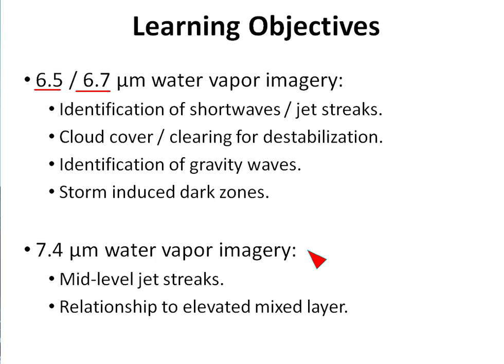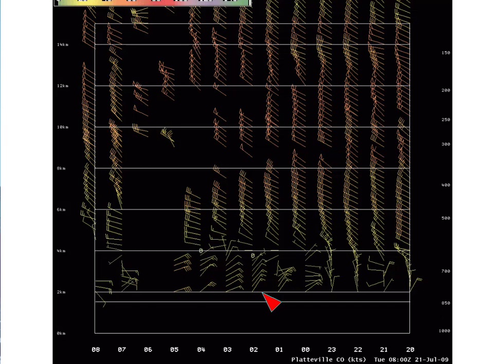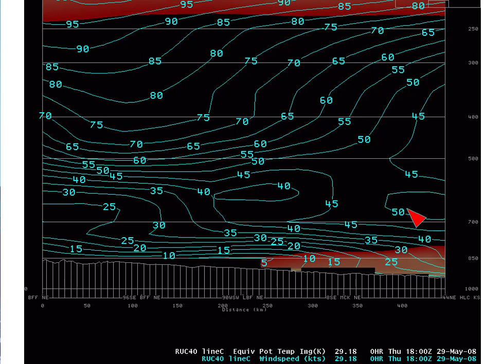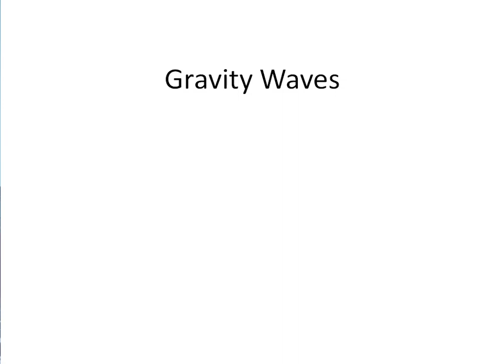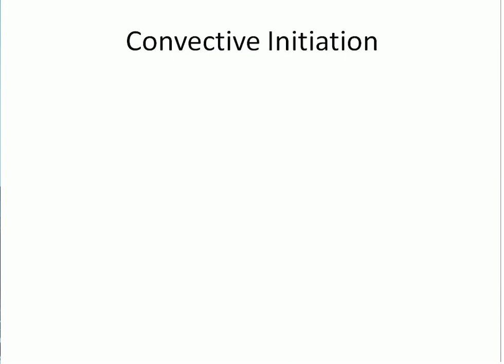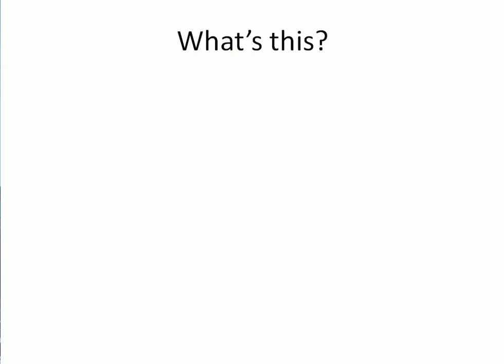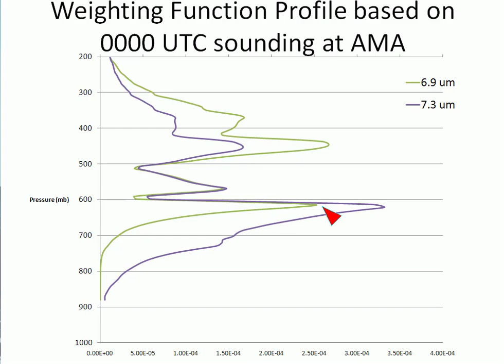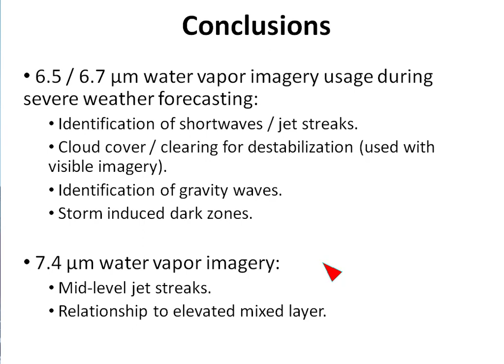Water Vapor Imagery Analysis for Severe Weather